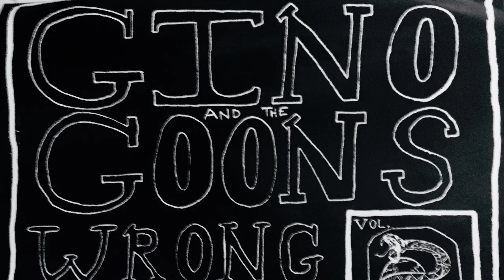Minnesota Strip - Gino and the Goons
From the CD “Wrong Side of Another Day Volume One”
Not our Recording but we just wanted to share
Please Support this band if you Enjoy... Thanks